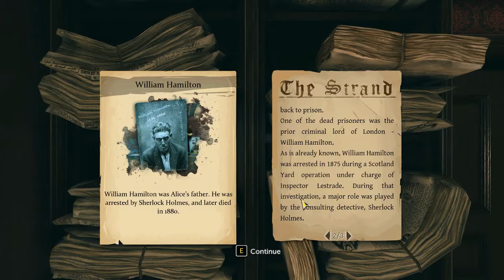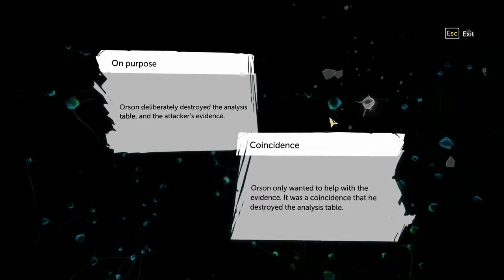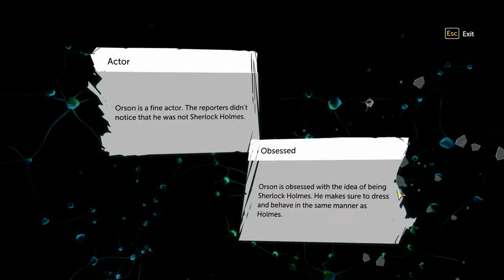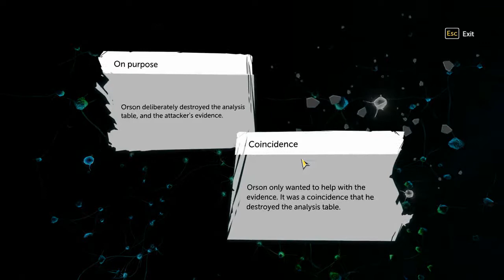Sherlock Holmes: The Devil's Daughter Part 15 The Green Dragon Tavern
Continuing the case with Sherlock Holmes. Enjoy!